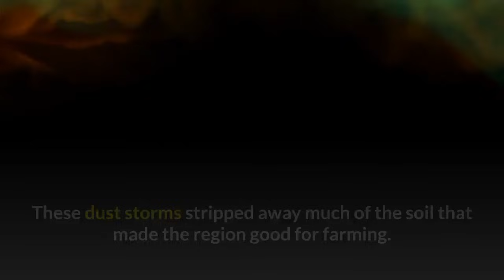Weathering Erosion and Deposition | How do weathering and erosion shape earth's surface?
Weathering, Erosion and Deposition |  How do weathering and erosion shape earth's surface? |Educational Video | Best Kids Video | Science Video | Nature Video | Science Oasis | Science Fusion
The process of rock breaking apart is called weathering.
Many things cause weathering, such as gravity, flowing water, blowing sand, living things, wind, rain, and chemicals.
Rocks on the Move
Weathering is the beginning of a series of changes that often occurs to rocks on Earth’s surface.
The process of moving weathered rock from one place to another is called erosion.
Moving water is one of the most common causes of erosion.

Fast-moving water and gravity can cause rocks to move downhill.

As the water in a river slows down, it has less energy and cannot move the largest rocks and pebbles.

The dropping of weathered rock by wind or moving water is known as deposition.

Slow-moving water has less energy than fast-moving water has. Thus, as water in a river continues to slow down, more bits of weathered rock are dropped.

Slow-moving water carries only very small pieces of rock, such as sand and silt, called sediment.

When rivers reach the ocean, they slow down even more and sediment is dropped. Over time, the sediment forms a landform called a delta.

A landform is a natural land shape or feature. Weathering and erosion by wind change landforms.

Wind can carry sediment from place to place. When wind deposits a lot of sand in one area, sand dunes form.

Wind sweeps up one side of a dune and lifts sand from its surface. Gravity pulls the sand down the other slope.

Blowing sediment can also cause changes to other landforms as particles collide with exposed rock to form interesting shapes.

For instance, mushroom rocks and arches are formed by water but shaped by the wind. Eventually, gravity pulls these formations down.

Ice Carvings

Huge sheets of ice are called glaciers and are found in very cold places.

Gravity pulls glaciers downhill, picking up soil, rocks, and boulders beneath the glacier and pushing boulders against the ground below.

When the glacier melts, the rock and sediment it carried downhill drop out and form different land features, including hills called moraines.

A huge glacier once covered most of Canada and the northern United States. The ice cut deep grooves that formed the Great Lakes.

Can Waves Cut Caves?

Moving water causes weathering and erosion by picking up sediment, which scrapes against the bottom and sides of the riverbed.

This carves out deep canyons, which are gorges between cliffs of rock.

Deposits of sediment can change the direction of river water. Curves in a river’s path can produce different landforms.

Ocean waves weather cliffs, eroding pieces of rock and depositing them into new places, forming caves in shoreline cliffs.

The sediment from eroding shorelines becomes fine sand, and beaches are formed at the water’s edge.

Do Plants Protect Soil?

In the early 1900s, families in the central plains of the United States made a living farming land where natural grasses once grew.

In between crop seasons, loose soil was left exposed to wind.

During the 1930s, the plains experienced severe drought. The soil turned to fine, dry dust, and high winds caused giant dust storms.

These dust storms stripped away much of the soil that made the region good for farming.

Families moved away to find other ways to survive. They suffered hard times. The region became known as the Dust Bowl.

The Dust Bowl teaches a valuable lesson about erosion problems caused by removing all the plants from an area.

Now farmers plant different crops at different times to keep soil covered year-round.

Fences and lines of trees are planted to break the wind, and plants are added to hillsides to protect soil from water erosion and wind.

☑️ What can you find on ( Science  Oasis) Channel
- Science Lessons
- Videos about energy
- Videos about ecosystems
- Quick Tests
- Learn English via science
- Learn science via English